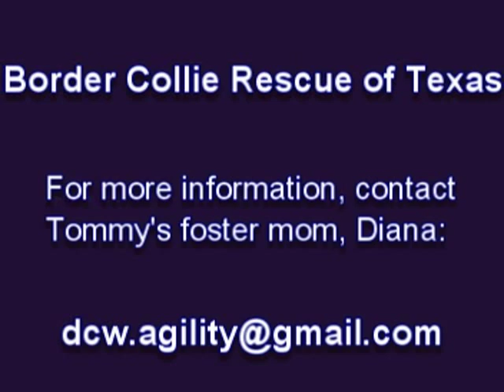ADOPTED! Tommy - Border Collie Rescue of Texas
Tommy was rescued from a hoarding situation where he lived with 50 other dogs and not much human contact. He has spent the last few months living in a foster home with a professional trainer and is doing awesome! He is sweet, cute, and TINY! He loves to run and play with other dogs, rides well in the car, walks nicely on leash, loves treats, and even knows some tricks. He is doing great with meeting new people and has already been to visit several of his foster mom's dog shows. He is available for adoption through Border Collie Rescue of Texas.